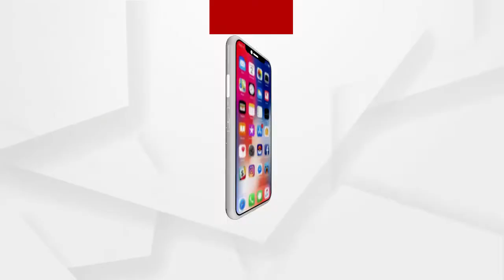ମିଲର ଟାର୍ଗେଟ ସରିଯିବା ଯୋଗୁଁ ତାତିଲେ ଚାଷୀ...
ମିଲର ଟାର୍ଗେଟ ସରିଯିବା ଯୋଗୁଁ ତାତିଲେ ଚାଷୀ. ତହସିଲ ଅଫିସ ସମ୍ମୁଖରେ ଧାନ ରଖି ବିକ୍ଷୋଭ କଲେ
ସମ୍ୱଲପୁରର ଚାଷୀ.